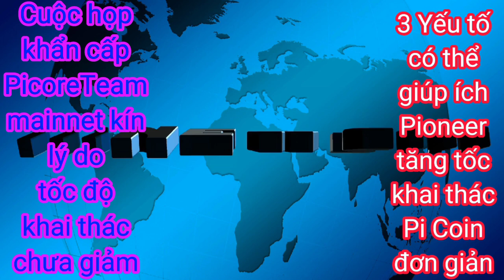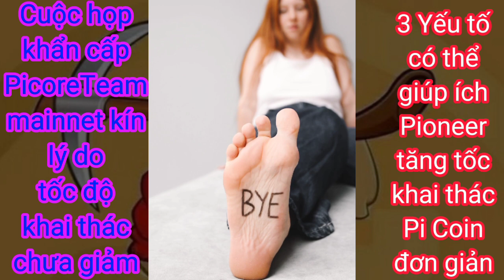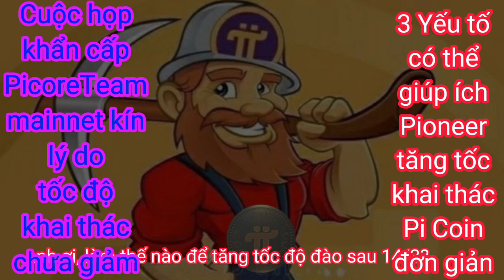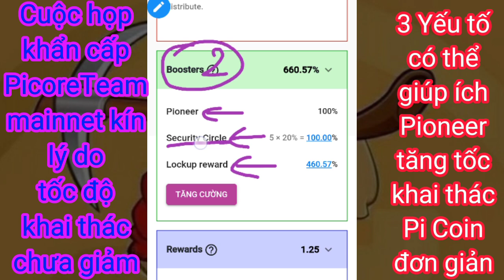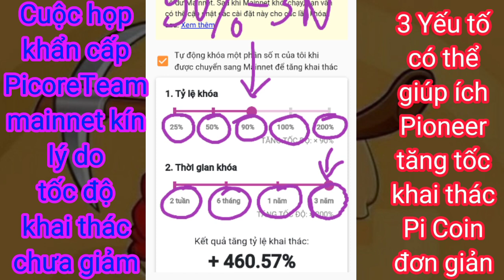Cuộc họp khẩn PicoreTeam mainnet kín lý do tốc độ khai thác chưa giảm | 3 yếu tố tăng tốc Pi Network